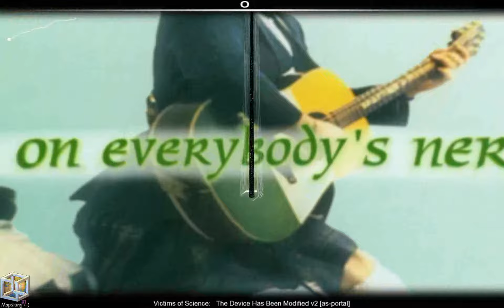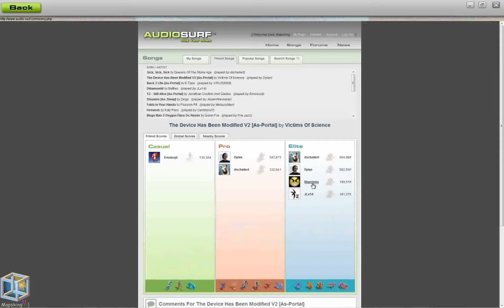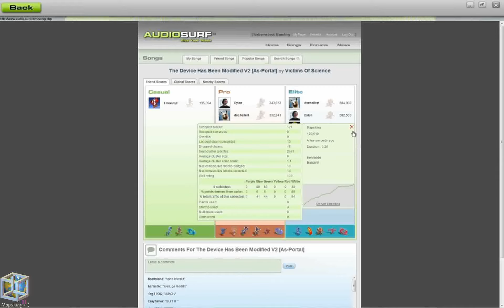Audiosurf - Portal Mode - [as-portal] - Victims of Science - The device has been modified V2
So I was about to record my first Audiosurf Torture song, when the developers of Audiosurf had a little surprise for me, due to the forthcoming Portal 2 release.  I was surprised, and not ready for playing Pointman mode, but, as you can see, here I got to play using the Portal gun, and also the nice blue and orange colors.  Ignore the fail, I've not played in a while, and was never too good at this mode anyways.